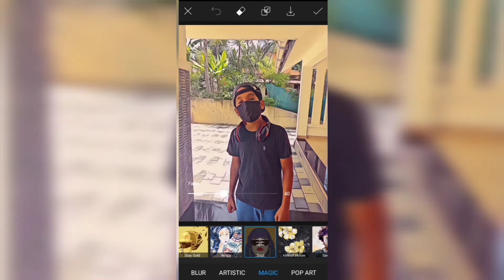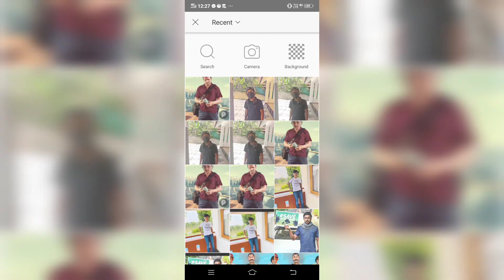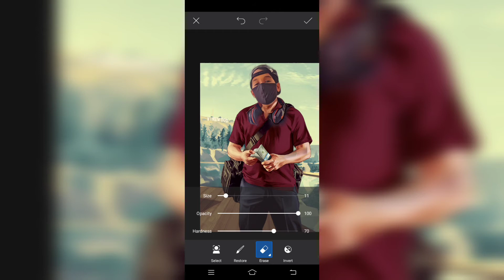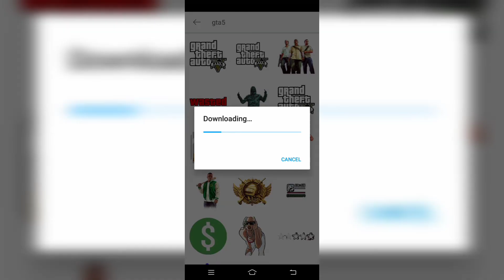how to edit your face into gta character | malayalam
photo: search for gta 5 background